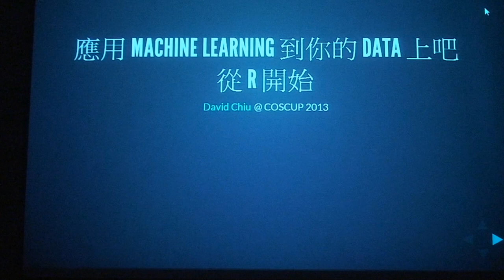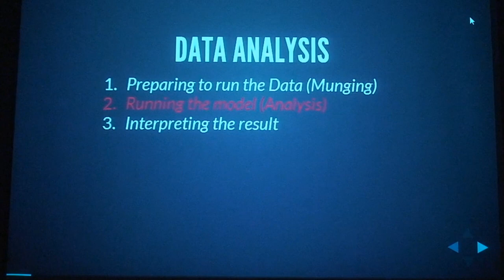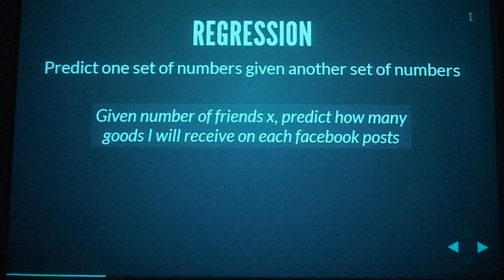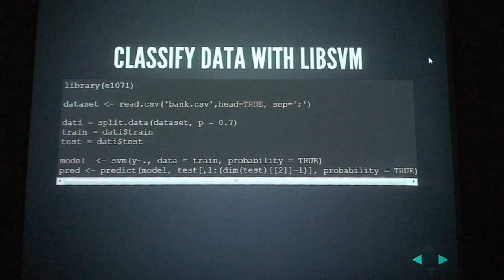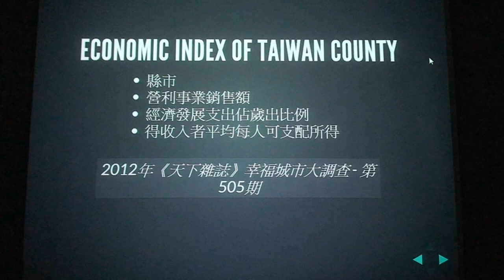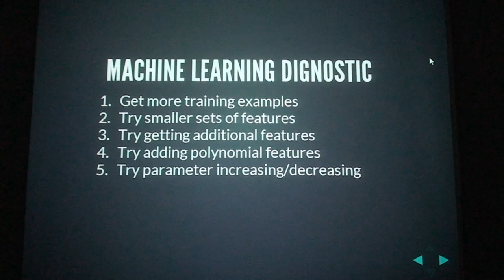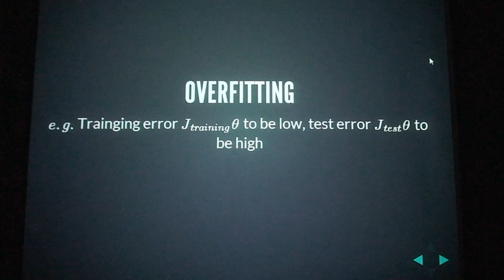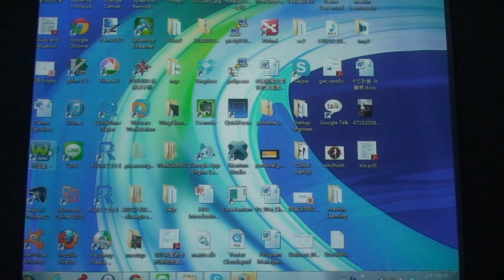[COSCUP 2013] 應用 Machine Learning 到你的 Data 上吧 - 從 R 開始 - David Chiu (丘祐瑋)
談到資料分析，多數人都希望有套SOP來解決問題．雖然Machine Learning是資訊界老兵，背後的數學意義，讓快速打造解決方案變成難事．工欲善其事，必先利其器，幸好R 有需多Machine Learning 的套件．透過R的角度，來看如何讓Machine Learning 變簡單．